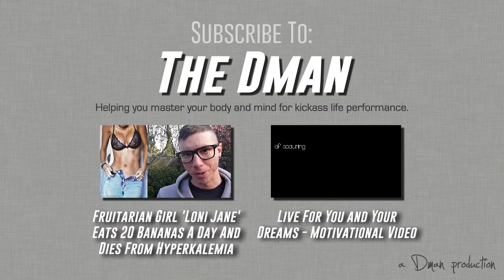How To Improve Audio and Sound Quality For YouTube Videos - Sony ECM-CS3 ICD-UX300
FREE Recipes from 'Real Food. Real Simple.'

unconventional living, dman, derek howlett, simple living, minimalism, nofap, plant-based, vegan, weight loss, unreallivinghq, minimalist, minimal, live a simple life, intentionally, intentional living

Microphone - Sony ECM-CS3
Digital Voice Recorder - Sony ICD-UX300
Camera - Panasonic Lumix DMC-FT2